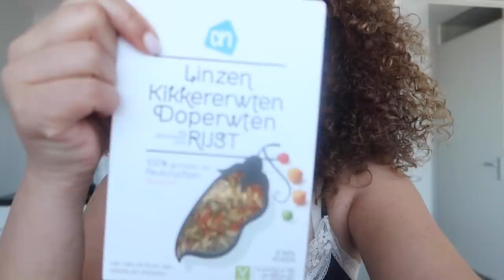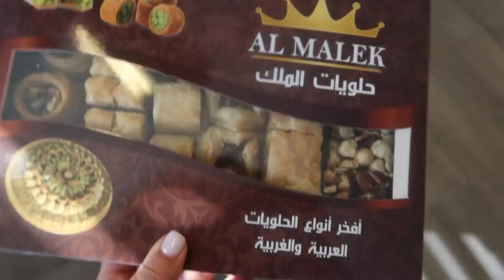Ruzie op kantoor - Myriam Ahmadi vlog